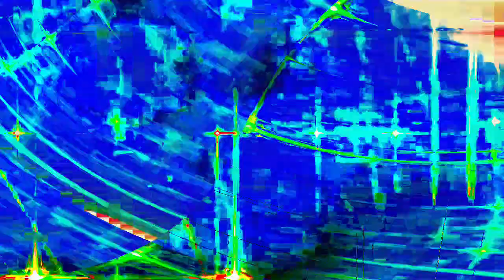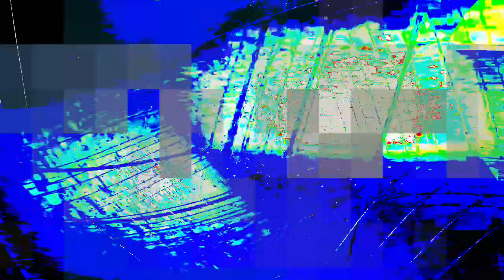[EPILEPSY WARNING] Movie 24 01 15 12h55m01s